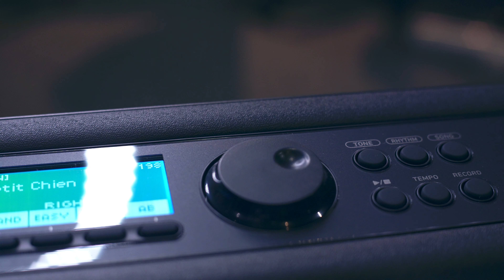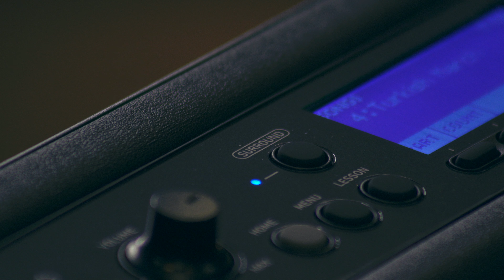CASIO LK S450 UNBOXING